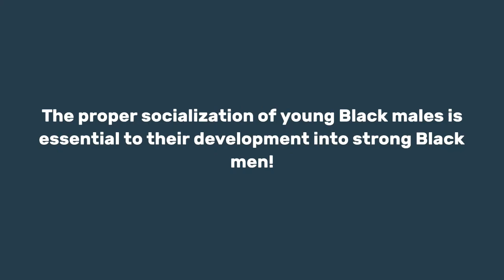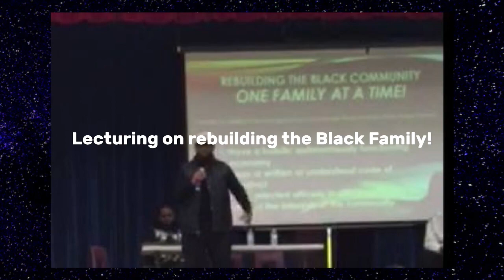The Miseducation of Black Youth Series ~ Parts 3 & 4 ~ The Unyielding Power of Propaganda!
The Miseducation of Black Youth Series ~ Parts 3 & 4 ~ The Unyielding Power of Propaganda!| Dr. Rick Wallace